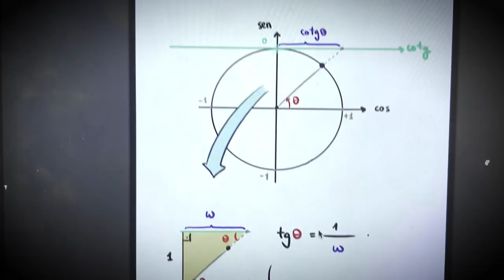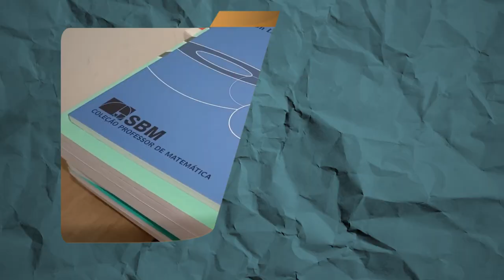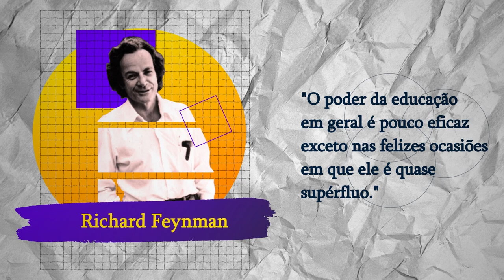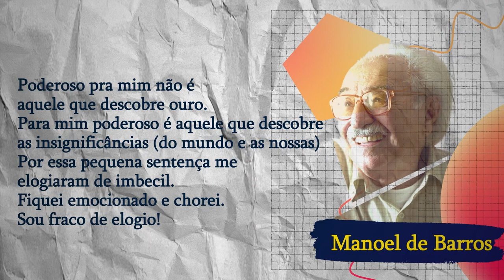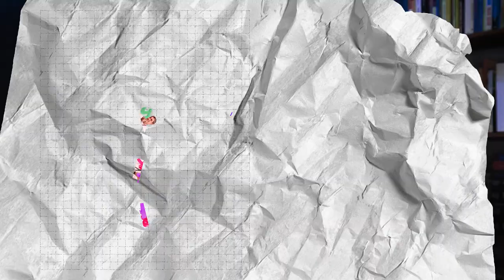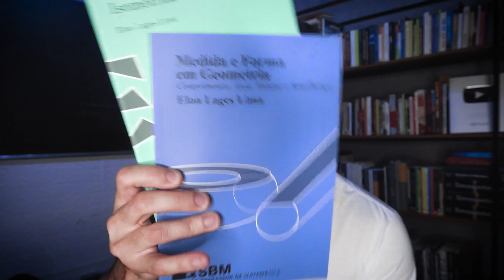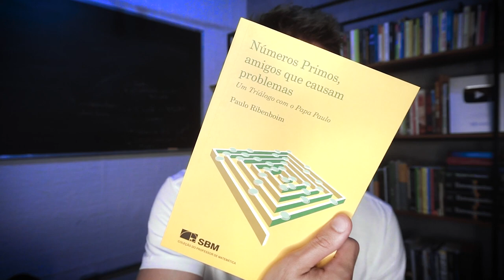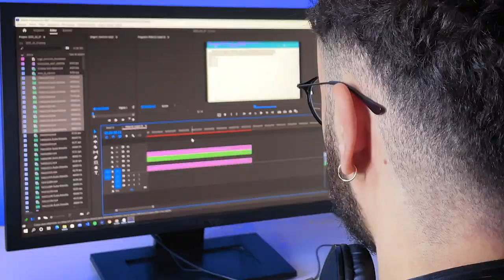Como monto minhas aulas: da poesia ao IMPA | Lições de Matemática EP02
Hoje vamos ao segundo episódio da produção do curso Lições de Matemática, vou te contar um pouco sobre minha busca pelas insignificâncias.

No curso Lições de Matemática você terá a oportunidade ter um estudo completo da matemática, de forma personalizada: temos trilhas de conhecimento em que você pode aprender matemática do zero até o nível de profundidade que quiser: matemática para ENEM, matemática para vestibulares, matemática para concursos, matemática para provas militares, matemática para ESPCEX e matemática para IME/ITA.